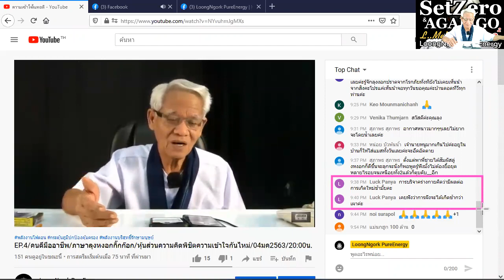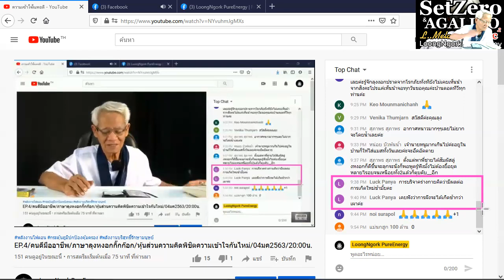ตายแล้วจับตัวได้ /ภาษาลุงหงอกกิ๊กก๊อก/องค์ความรู้ไหม่ในศตวรรษที่ 21 [EP.3] วันที่ 03 มค. 2564